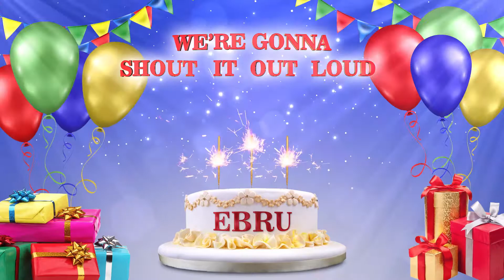EBRU | İYİKİ DOĞDUN 2021 | Happy Birthday To You | Happy Birthday Songs 2021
Happy Birthday Songs With Names kanalı çok isim çeşitliliğine sahip kanaldır. İsminizi arama butonundan (sağda) bulabilirsiniz. İsminizi bulamazsanız, video hazırlamak için bize yazmanız yeterli.
Doğum günlerinizi sevdiklerinizle beraber kutlayın. Neşe ve mutluluğu tüm dünyaya yayın.